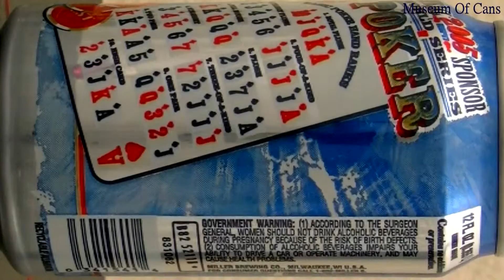Milwaukee's Best Poker Can (2005) _ Museum Of Cans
This is a can of Milwaukee's Best rotating slowly. This can is promoting the Official 2005 World Poker Series.